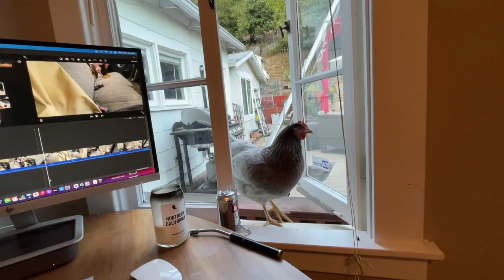(How To) Stop a Broody Hen - Dotty gets a bath!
One of our chickens decided she wanted to be a mom, and spent all day in the nesting box! We tried the water technique and it worked pretty well.

We dunked her in a lukewarm bath on a hot day and let her cool for about a minute. She still went back to the nesting box once or twice but we monitored and flushed her out and it seemed to work!